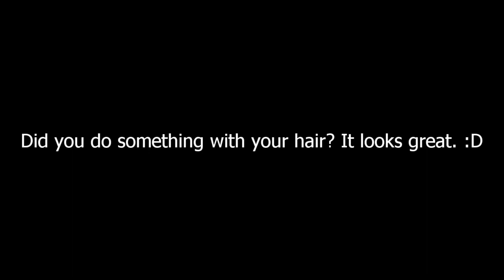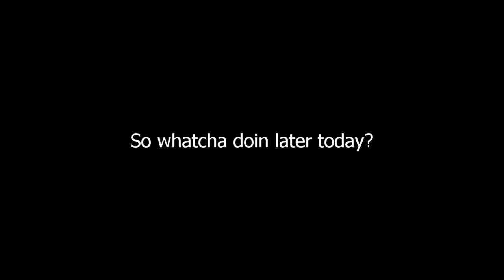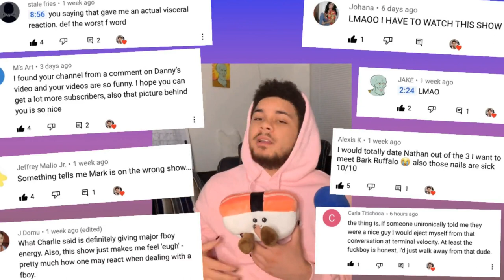Interview w/ Mark Moran from fboy island - Two Nice Guys Walk Into a Bar Podcast Ep. 1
I get some exclusive stories in some storytimes and some deep discussions on what it means to be a nice guy and a self proclaimed fboy. We talk about the most fboy to ever exist Garrett Morosky and the wonder host Nikki Glazer.  DM me if you want a Lil Nas X - MONTERO review or a Kim Kardashian met gala outfit roast.